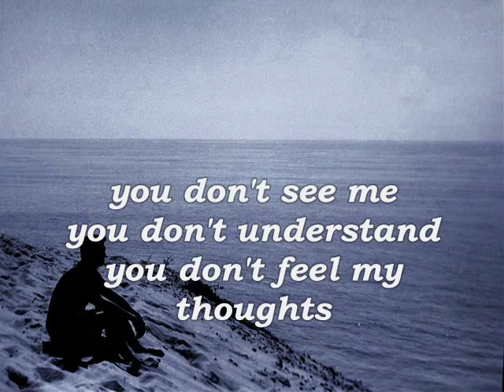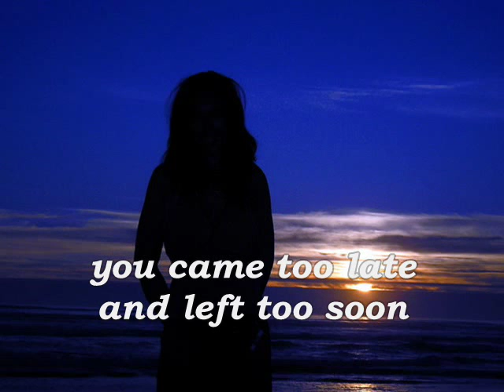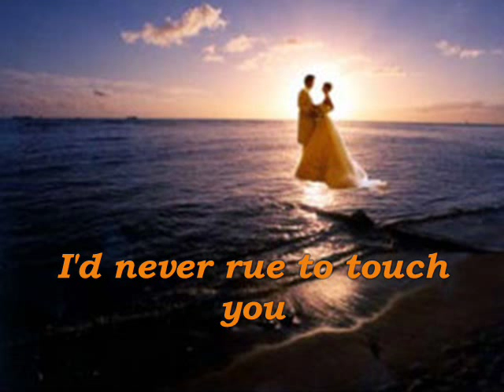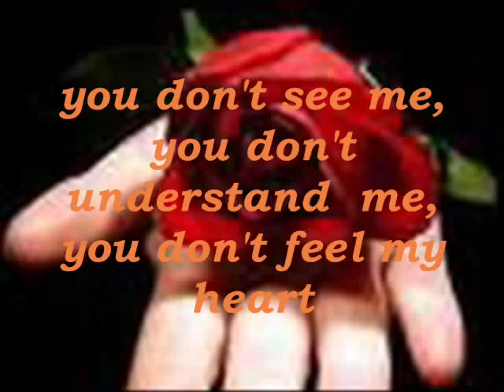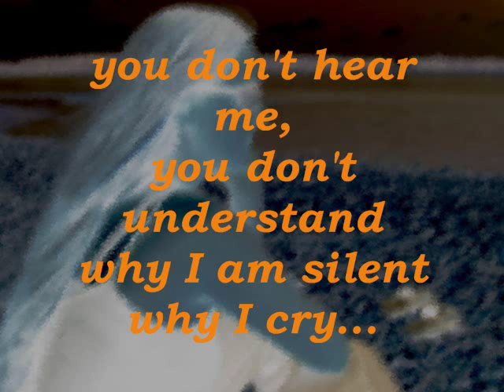Ai venit prea tarziu - Ileana Sipoteanu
You came too late,you left too soon